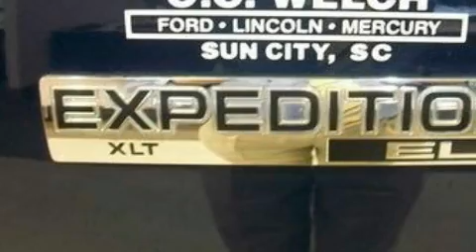2008 FORD EXPEDITION EL Bluffton SC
We are proud to present this 2008 FORD EXPEDITION EL.

 We've been honored to serve the Hardeeville  SC area, we promise that your experience at our dealership will exceed your expectations!

 Year: 2008
 Make: FORD
 Model: EXPEDITION EL
 Engine: 5.4L V8
 Trans.: AUTO 6SPD
 Exterior: DARK BLUE PEARL METALLIC
 Miles: 32,232
 Interior: RED

 Preowned 2008 FORD EXPEDITION EL Hardeeville  SC